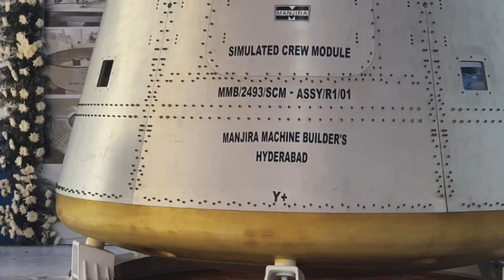गगनयान का सफलता पूर्वक हुआ टेस्ट | ISRO successfully launches Gaganyaan mission test flight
The Indian Space Research Organisation (ISRO) on Saturday successfully launched the TV-D1 test vehicle in its 2nd attempt at 10 am from Andhra Pradesh's Sriharikota at 10 am today. The Crew Module of the first developmental flight test of the ISRO's Gaganyaan programme has successfully splashed down in the Bay of Bengal. This milestone achievement has brought the project one step closer to its goal of sending humans into space.The key highlight of this test flight was the impeccable performance of the Crew Escape System (CES). The "In-flight Abort Demonstration of Crew Escape System (CES)" took place at Mach number 1.2 with the newly developed Test Vehicle. This was followed by a Crew Module separation and safe recovery, showcasing the system's effectiveness in ensuring the safety of astronauts in emergency scenarios.